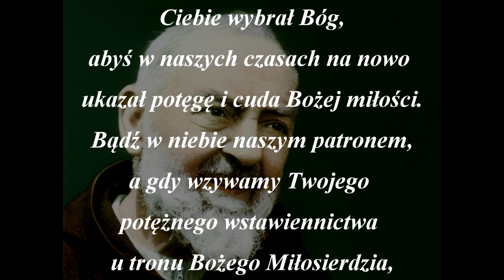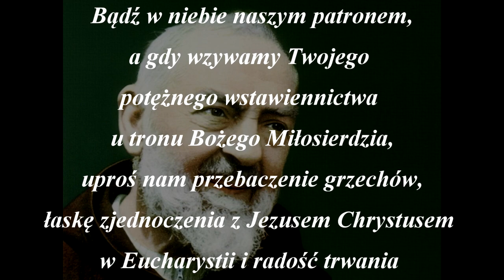Krótka modlitwa do Ojca Pio.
Zapraszam do wysłuchania krótkiej modlitwy do Ojca Pio z prośbą o wstawiennictwo. Módlmy się do Ojca Pio, cudownego patrona o łaskę zjednoczenia z Jezusem i przebaczenia naszych grzechów.

Modlitwa do Świętego Ojca Pio

Święty Ojcze Pio,
naznaczony świętymi znakami
męki naszego Zbawiciela,
Ciebie wybrał Bóg,
abyś w naszych czasach na nowo
ukazał potęgę i cuda Bożej miłości.
Bądź w niebie naszym patronem,
a gdy wzywamy Twojego
potężnego wstawiennictwa
u tronu Bożego Miłosierdzia,
uproś nam przebaczenie grzechów,
łaskę zjednoczenia z Jezusem Chrystusem
w Eucharystii i radość trwania
w Kościele świętym.
Broń nas przed złym duchem,
kieruj nasze kroki na drogę pokoju
i naucz nas żyć w prawdzie
i wolności dzieci Bożych.

Amen